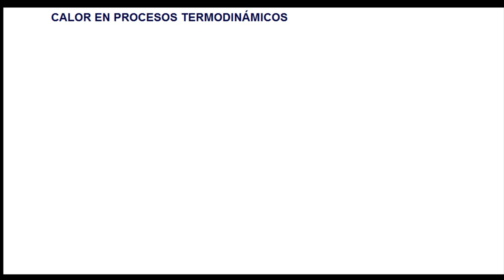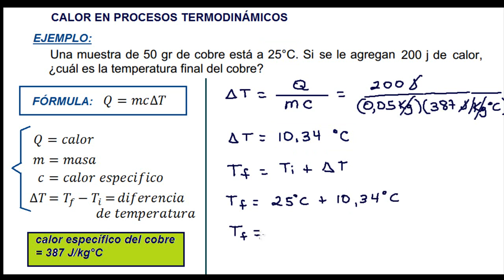Transferencia de Calor en Procesos Termodinámicos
Ejercicio resuelto sobre la aplicación del calor en procesos termodinámicos. Ejemplo para determinar la temperatura final del cobre luego de suministrarle calor.